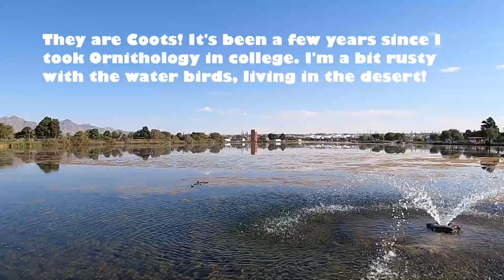That DIDN'T go as planned, Last day in El Paso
On our last day in El Paso, things definitely do not go as planned!